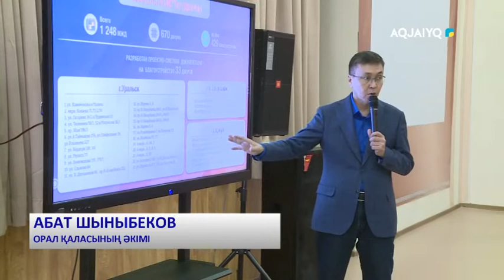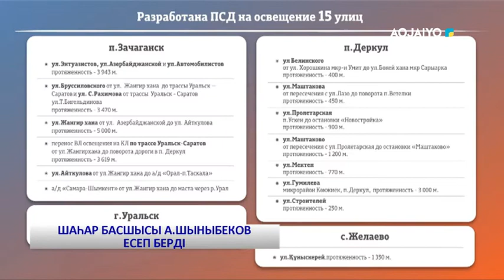ШАҺАР БАСШЫСЫ А.ШЫНЫБЕКОВ ЕСЕП БЕРДІ